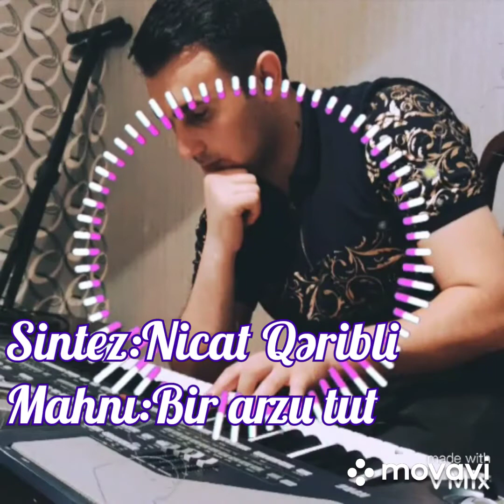Dostlar yeni ifam sizlər üçün 🎹🎹🎹🎼🎼👍👍👍👍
Sintez:Nicat Qəribli
Mahnı:Bir arzu tut